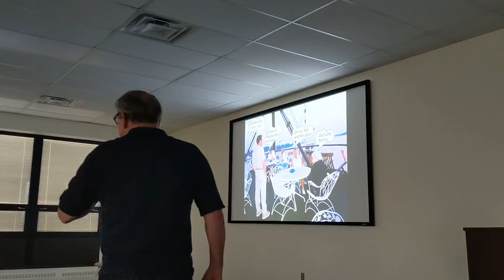Jerry Hay Intro and Wabash River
Inaugural Earth Day Speaker Session A Success

 In celebration of Earth Day on April 22nd, 2022 Emily’s Walk partnered with RiverSCAPE to host the inaugural session of an Earth Day Speaker Series. Jerry Hay was the featured inaugural speaker. Introducing himself as a Riverlorian, Hay covered all topics related to rivers, specifically the Wabash.
 Hay set the table by introducing his qualifications, which included being a long-serving guide on the largest riverboat. Jerry’s knowledge of the river was easily shown, having written several books. Hay still claims the Wabash as his favorite river, whether from pure nostalgia or its historical importance.
 Jerry Hay’s love for the river does not stop simply learning about it. Hay described an adventure and exploration he took with a dear friend during his session. This trip started at Fort Recovery and ended at the Ohio River. However, as Hay comically explained, there were many hardships along the way. Their adventure was anything but boring, from wading in shallow water to getting stuck and being forced to have a hole in their boat welded shut.
 Tying into his adventures on the Wabash, Hay dove into the many animals in and on the Wabash. Explaining their significance, Hay discussed carp, Asian carp, freshwater mussels, bald eagles, hawks, egrets, blue herons, turtles, water snakes, and many more creatures. From invasive species to critical purifiers, the Wabash River is home to a wide variety of life.
 With the successful turnout and enthused audience, the excitement and anticipation of next year’s session are palpable.